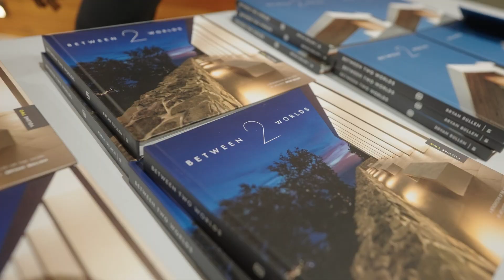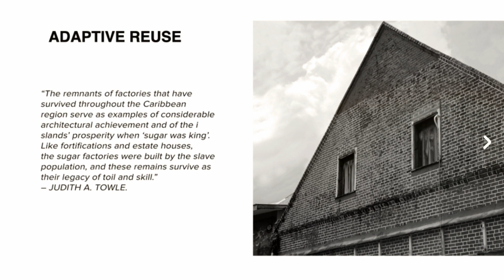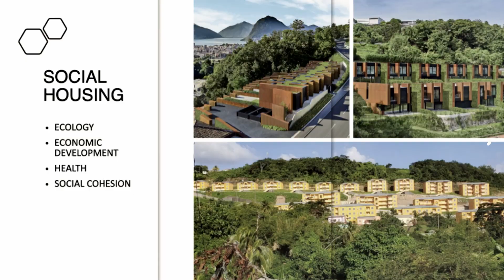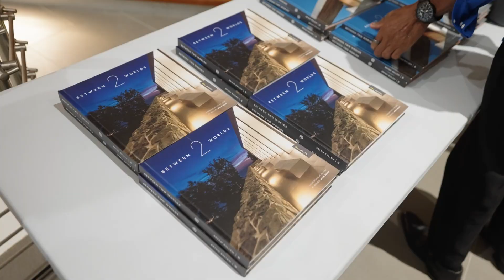Between 2 Worlds Launch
‘As a creative soul, having had the good fortune of honing my creative talents across the disciplines of art, industrial design, and architecture, these statements resonate very loudly with me.

I believe real change, positive change requires creative thinking and our ability to think outside of the box.

At times, it means taking calculated risks to achieve things that have not been done before.

For this reason, quite often creative people are misunderstood, or misinterpreted and in many cases not treated with the same reverence or seriousness as other disciplines.

For this reason, I advocate for architects and all creatives to play a part in our future development. As a proud Grenadian, I would like to do the same.’ - Bryan Bullen